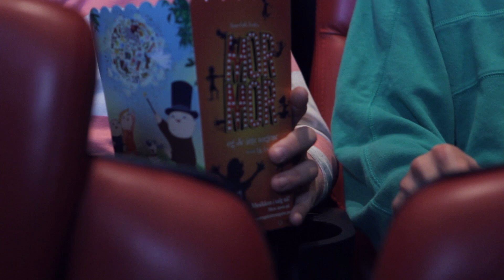Kollektivet: The Elbow Nemesis